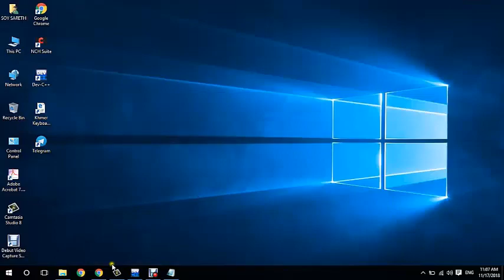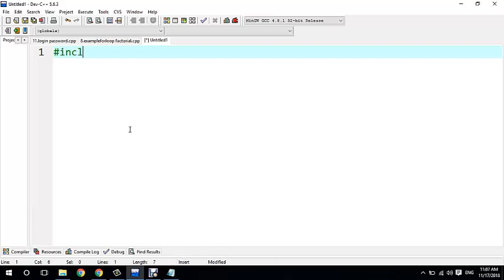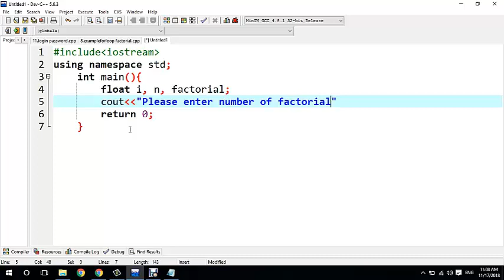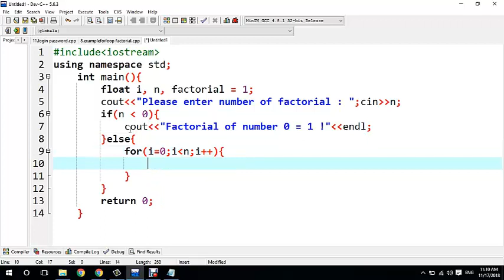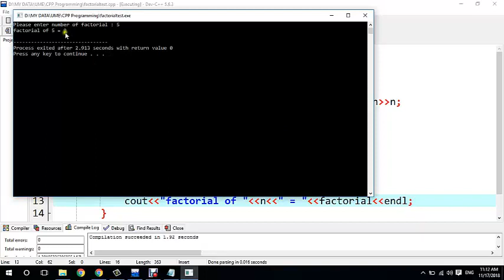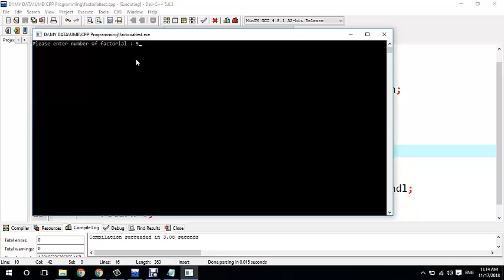Example factorial in c++ use for loop and if else conditional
This videos i want to show you about example calculator factorial in c++ programming languages with for loop and if else conditional.